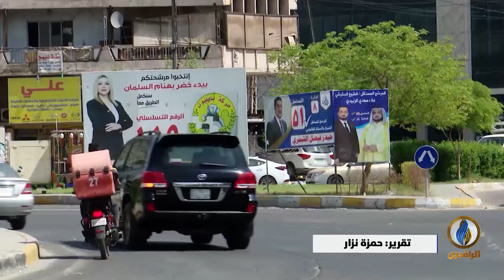تقرير إخباري.. أكثر من 5 أشهر مرت على الانتخابات البرلمانية ولا نتائج بشأن تشكيل الحكومة